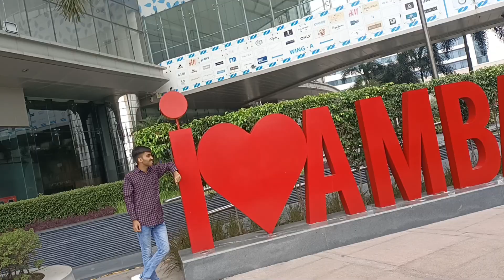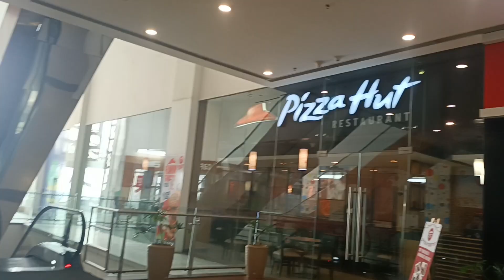Humna khaya Free K Pizza😂🤟/ Amritsar vlog ( part-2)